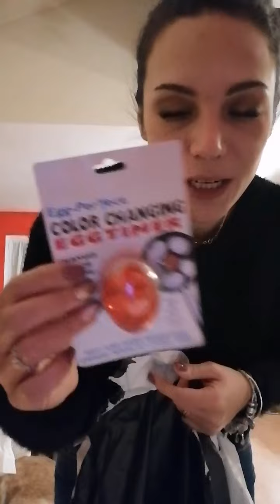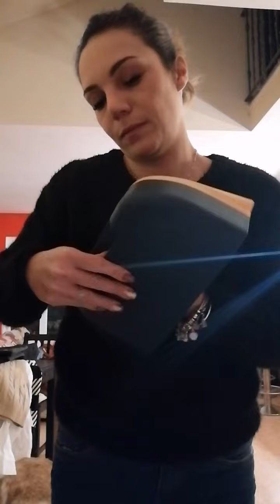Shein.. ho fatto un ordine per comprare una tuta a mio nipote.. è finita così... buon unboxing!